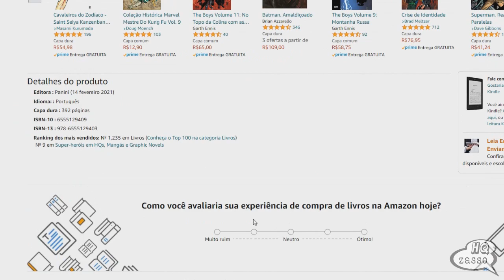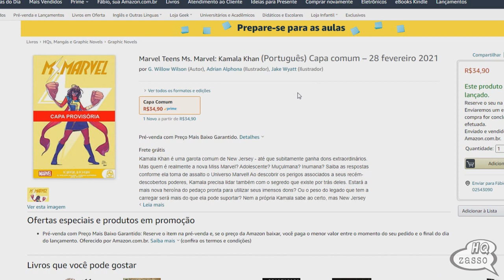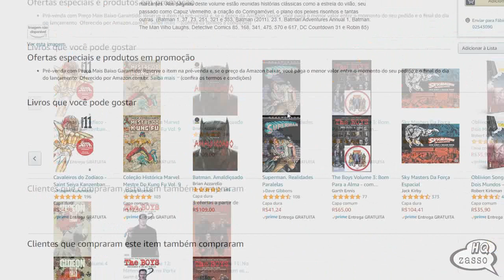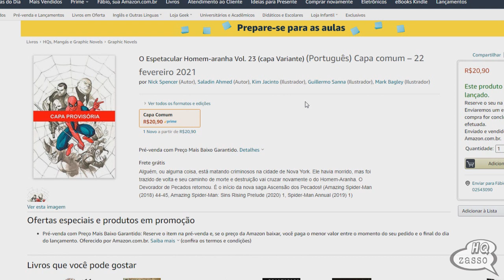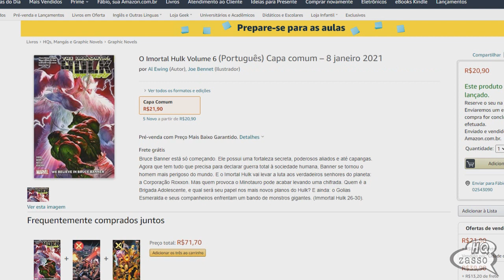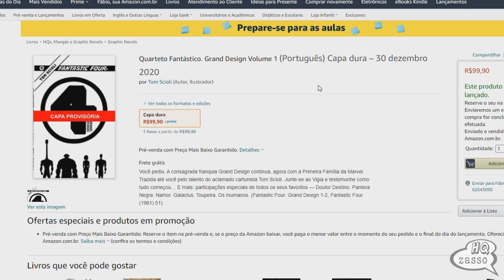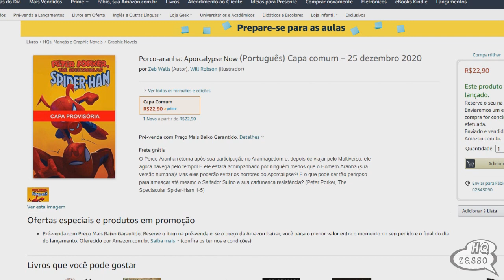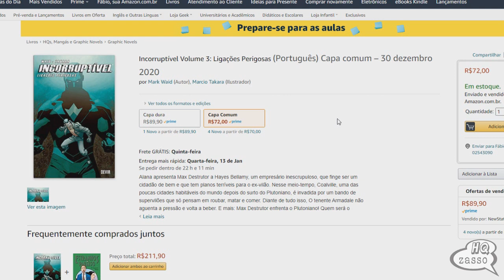PRÉ-VENDA E LANÇAMENTOS 1/2021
📚Eternos Por Jack Kirby Vol. 1 (marvel Omnibus)
📚Dc Deluxe Batman: Noite Das Trevas - Metal
📚Wolverine E Destrutor: Fusão (marvel Vintage)
📚X-men/quarteto Fantástico Vol. 1
📚Marvel Teens Ms. Marvel: Kamala Khan
📚Batman: A Guerra Do Coringa - Efeitos Colaterais Vol. 1
📚Aves De Rapina
📚Coringa: Antologia
📚Venom Vol. 21
📚O Espetacular Homem-aranha Vol. 23
📚Batman Edição 47
📚Os Vingadores Vol. 24
📚X-men Vol. 11
📚Cesto De Cabeças
📚Motoqueiro Fantasma: O Rei Do Inferno
📚Homem de Ferro 2020 Volume 2
📚O Imortal Hulk Volume 6
📚Marvel Vintage Wolverine. O Fim
📚Marvel Vintage Vingadores: Guerra Kree/skrull
📚Marvel Vintage Demolidor. Amor em Vão
📚Justiceiro max. O Soviético
📚Quarteto Fantástico. Grand Design Volume 1
📚Invasores
📚Cobra Kai – A Saga Karatê Kid Continua: a história de Johnny
📚Estranhos no Paraíso Volume 5: O Amanhã Hoje
📚Homem-Aranha. As Tiras (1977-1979) - Edição Definitiva
📚Hit-Girl Volume 4 - Hollywood
📚Miracle Man Volume 1
📚Porco-aranha: Aporcalypse Now
📚Coleção Carl Barks Volume 7 - Pato Donald. Natal em Patópolis
📚O Velho Quill
📚Berserk Volume 40
📚Monster Kanzenban Vol. 8
📚Vinland Saga Deluxe Vol. 8
📚Demon Slayer - Kimetsu no Yaiba Volume 11
📚Incorruptível Volume 3: Ligações Perigosas